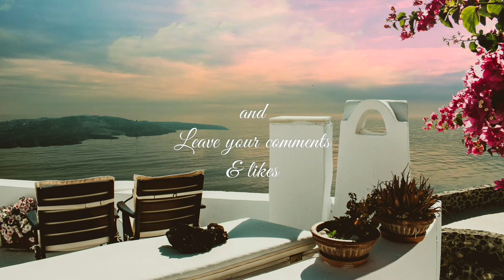Seaside Cafe Ambience | Coffee Shop ASMR Ambience for Relaxation and Stress Relief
Welcome to Tropical Island Paradise 🏝

Seaside Cafe Ambience | Coffee Shop ASMR Ambience for Relaxation and Stress Relief, Sleep, Work or Study.
It is a video of the pleasant atmosphere of the coffee shop along the road to the sea. The pleasant sea breeze and the sound of the waves in the distance will make you feel at peace. Please use it for sleep, work, study, etc.

You can see our playlist of the most popular videos on the channel:

Copyright ⓒ Cozy Scene.